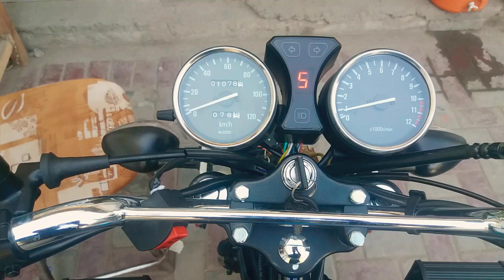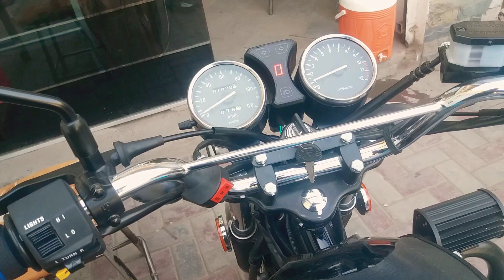SUZUKI GS 150 GEAR INDICATOR INSTALLATION